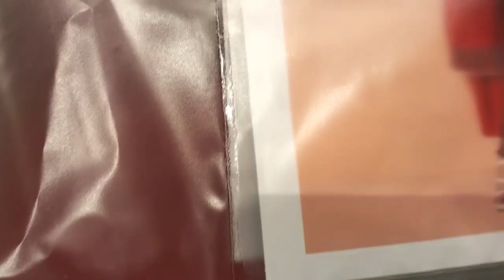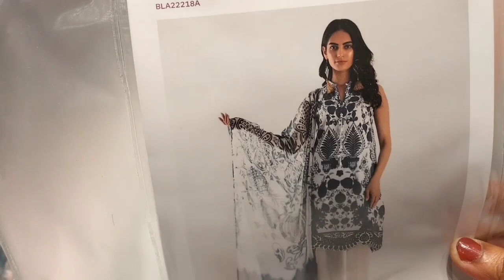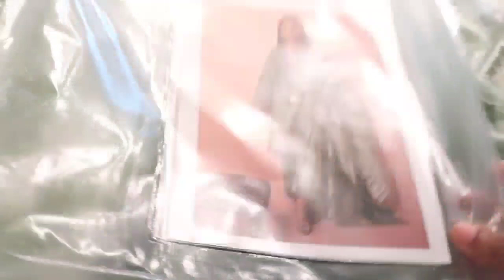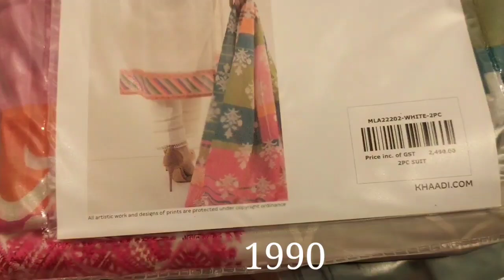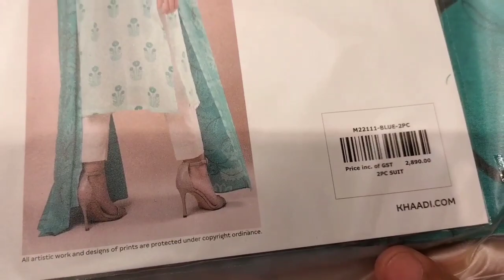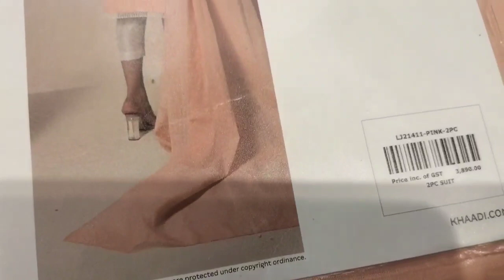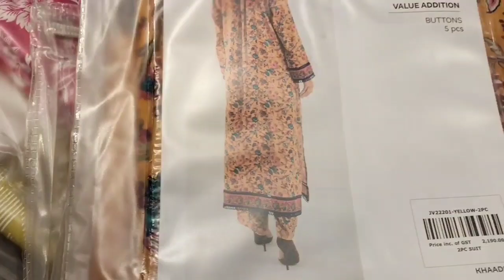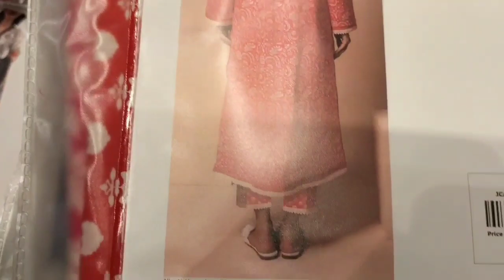Khaadi Eid Sale Flat 20% off On All new arrivals July 12, 2022